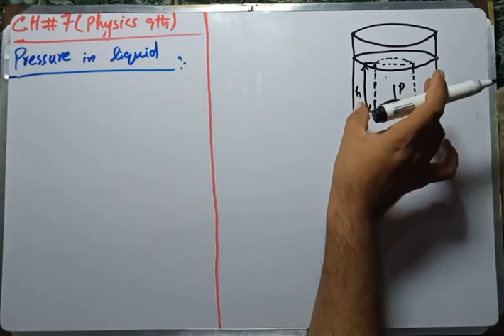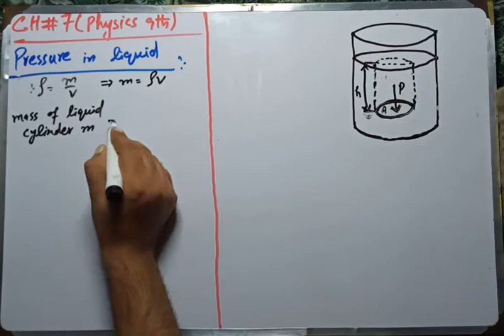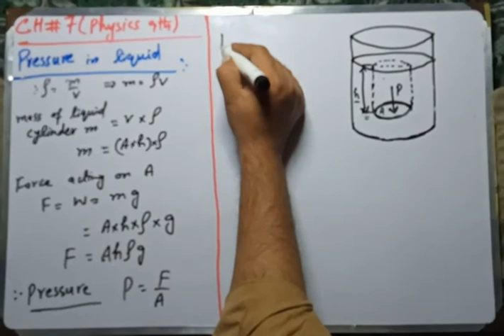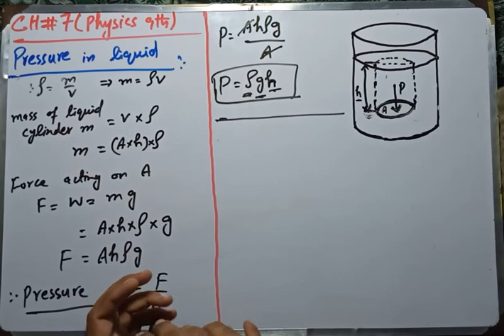Physics 9th Pressure in Liquids (Ch#7)